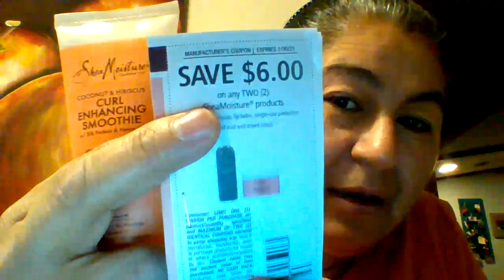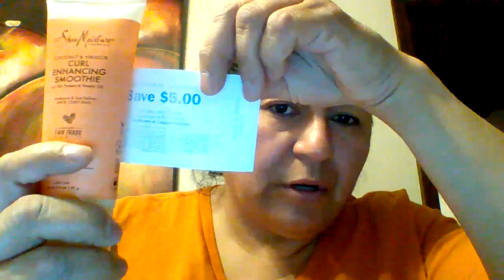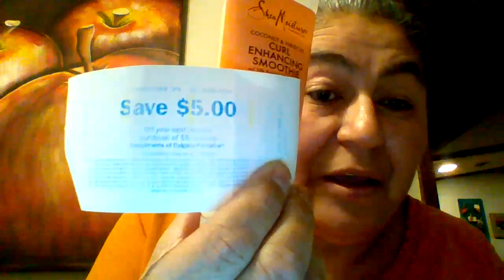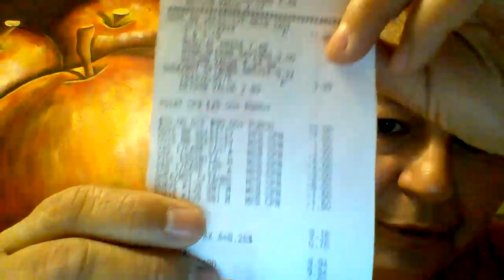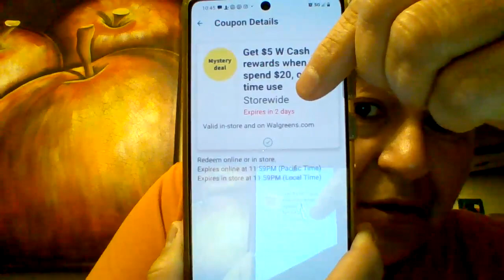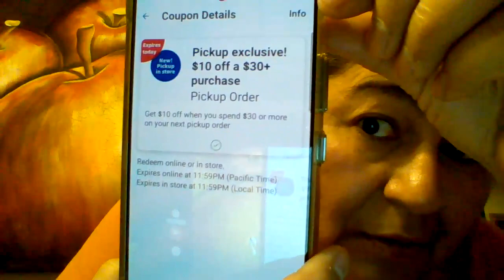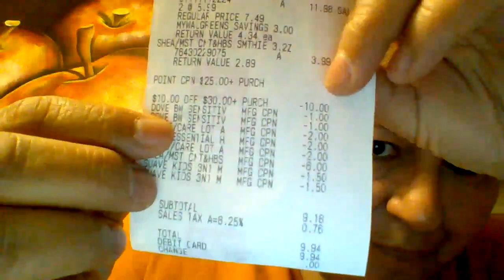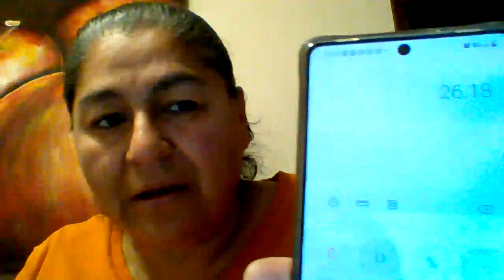WALGREENS TE AMO, super compra con ganancia!